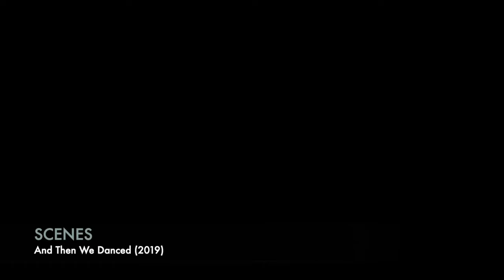and then we danced